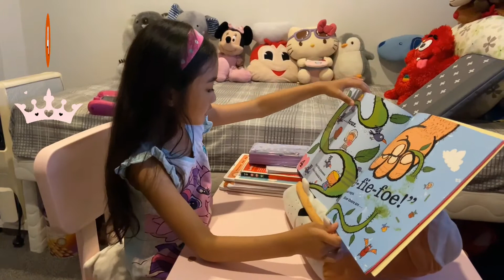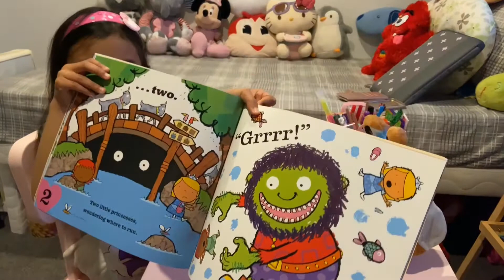Story Time | Ten Little Princesses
This story is about the Ten Little Princesses that went on an adventure. Along the way they met different kinds of people and creatures. Join me as I read to you this beautiful book.

Credits
Video powered by InShOt